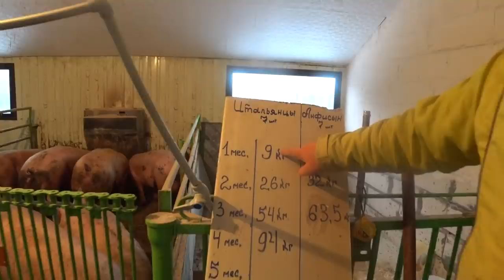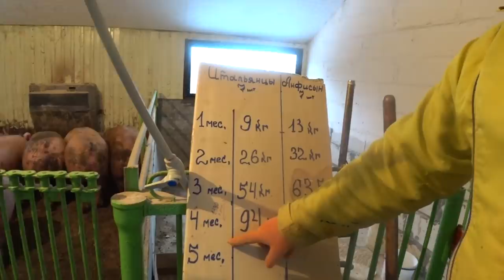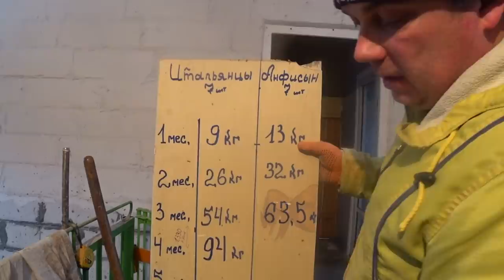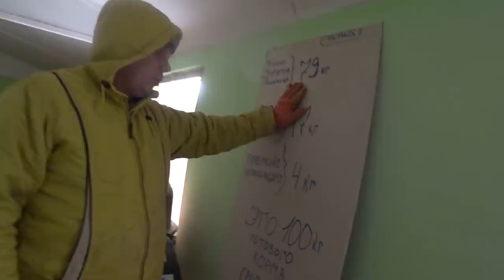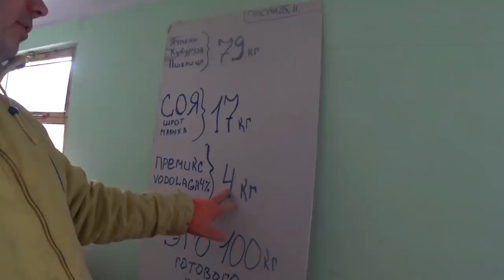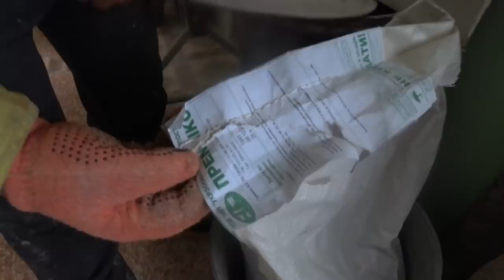Кабаны набирают 1,5KG в день.Итальянцам 4,5 месяца.Новый житель на хозяйстве Брошкина